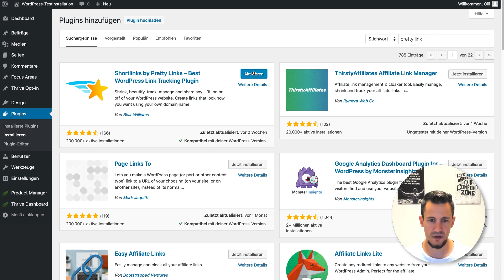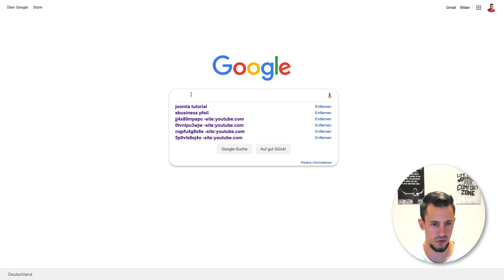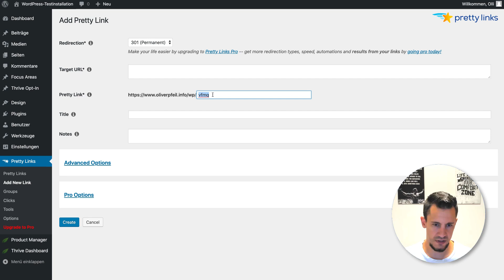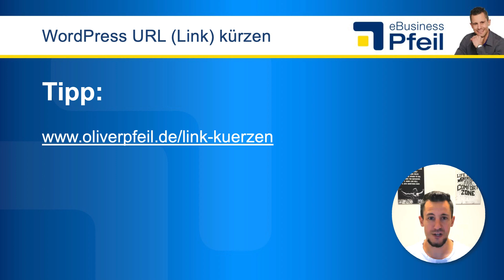WordPress Link kürzen mit dem Plugin Pretty Links 🇩🇪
✅ Mit dem Plugin Pretty Links kannst du ganz einfach einen WordPress Link kürzen und verschönern. Warum du Pretty Link verwenden solltest, verrate ich dir im Video.

▬▬▬▬▬▬▬ WordPress ▬▬▬▬▬▬▬

▬▬▬▬▬▬▬▬ Inhaltsverzeichnis ▬▬▬▬▬▬▬▬

00:00 WordPress Link kürzen mit dem Plugin Pretty Links
01:03 WordPress Plugin "PrettyLinks" installieren
01:55 Link in WordPress kürzen
04:50 Tipp

Einen WordPress Link kürzen ist ganz einfach. Dazu gibt es ein Plugin, das du verwenden kannst.

Das beste Plugin um einen WordPress Link zu kürzen, ist Pretty Links. Dieser Link Shortener für WordPress bietet dir viele Möglichkeiten.

Damit kannst du schöne Links erstellen und mit deiner Domain Branding betreiben.

Das Plugin Pretty Link ist in der Basisversion kostenlos.

▬▬▬▬▬▬▬ Mehr Informationen ▬▬▬▬▬▬▬

▬▬▬▬▬▬▬▬ Hashtags ▬▬▬▬▬▬▬▬

▬▬▬▬▬▬▬▬ Impressum ▬▬▬▬▬▬▬▬